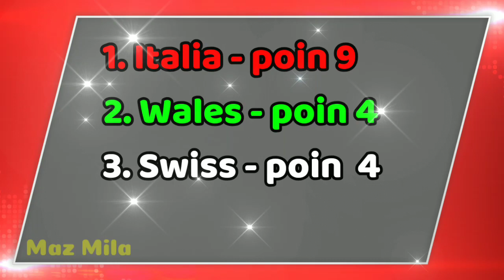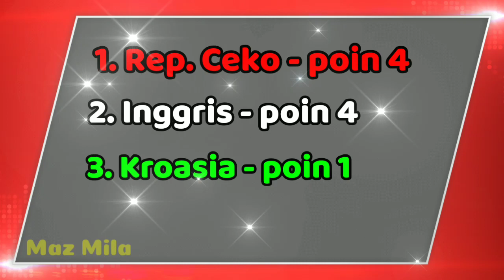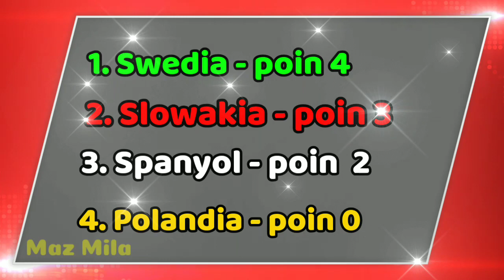Euro 2020 Klasemen Terbaru Senin 21 Juni 2021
Klasemen group sementara Euro 2020 hari senin 21 juni 2021

inggris vs skotlandia
klasemen euro 2021
jadwal copa america 2021
england vs scotland
euro 2021
euro
euro 2020
euro 2020 live
euro 2021 live streaming tv
euro portugal vs jerman
euro 2021 portugal
euro 2020 live streaming
europa league
europa league 2021 live